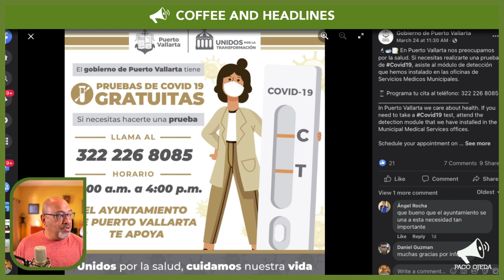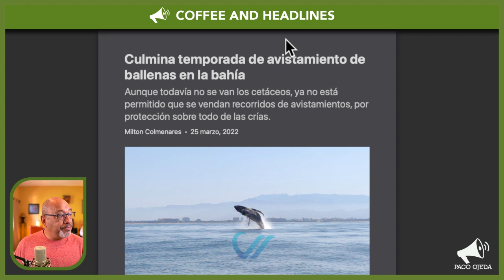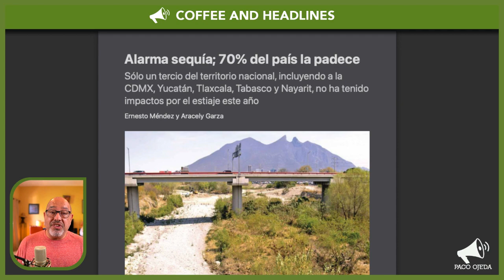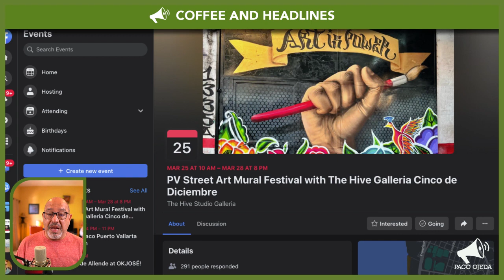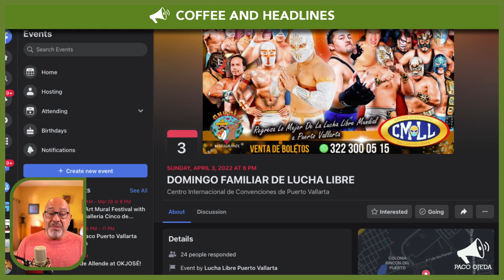Puerto Vallarta Coffee & Headlines • March 26, 2022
All-encompassing Covid vaccination campaign coming Monday. Whalewatching season ends. Drought increases, nationwide. Ah, and we have updated photos of the Insurgentes bridge. PLUS, events to attend this weekend and next.

From today’s broadcast:

HEADLINES

LEISURE

The Hive Galleria Cinco de Diciembre’s PV Street Art Mural Festival is this weekend!

Here is a route to the city’s urban art featured in the festival.

Check out this website to learn more about Puerto Vallarta’s street art.

How about a night of lucha libre, a week from tomorrow?